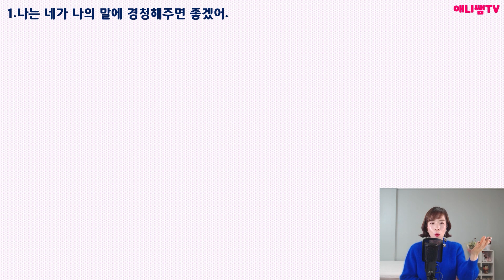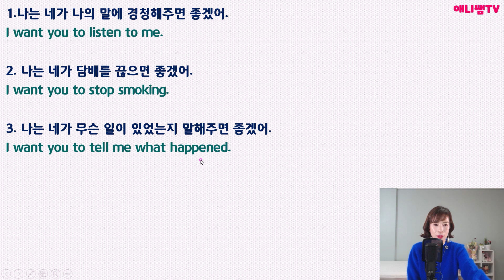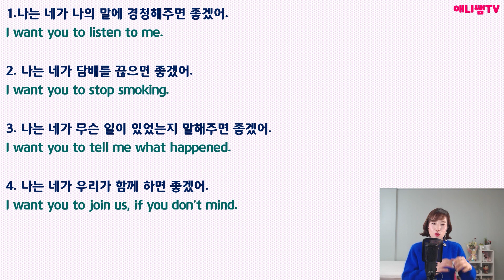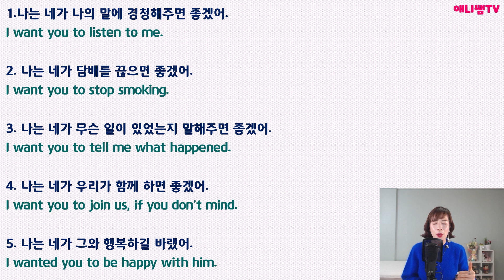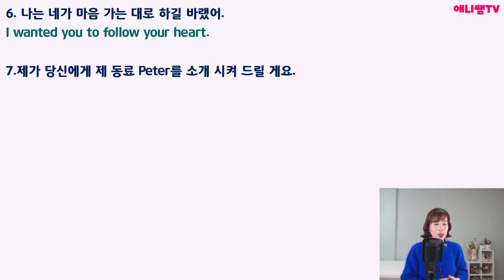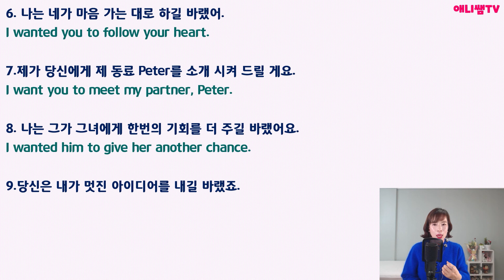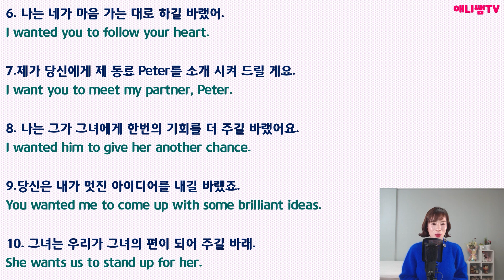영어회화 패턴 영작훈련28(I want you to, 기초영어,패턴영어,영작,영작훈련,기초영어회화,영어회화초급,영어말하기,영어스피킹)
파고다어학원(강남), "미드로 배우는 진짜영어" 를 통해서 애니쌤의 실강을 만날 수 있습니다^0^
에서 등록하실 수 있습니다.

원어민들이 즐겨쓰는 중요한 패턴을 영작훈련으로 연습해보는 강의입니다.
패턴훈련을 꾸준히 해줘야만 Speaking 실력이 탄탄하게 쌓입니다^^